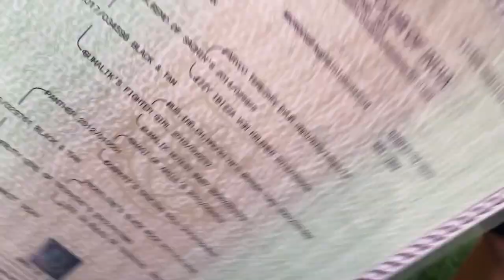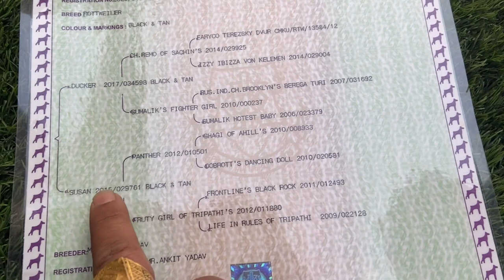ADULT ROTTWEILER ATTACK ON SMALL ROTTWEILER | Dushman Bangaye Dost | Top Quality Rottweiler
ADULT ROTTWEILER ATTACK ON SMALL ROTTWEILER
Dushman Bangaye Dost
Top Quality Rottweiler

love you